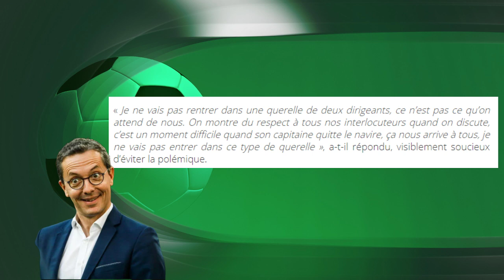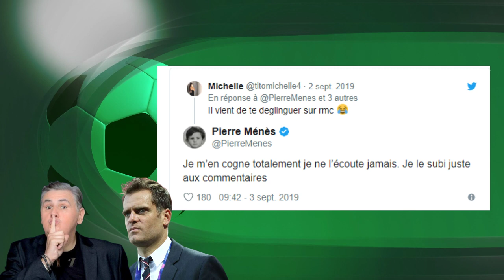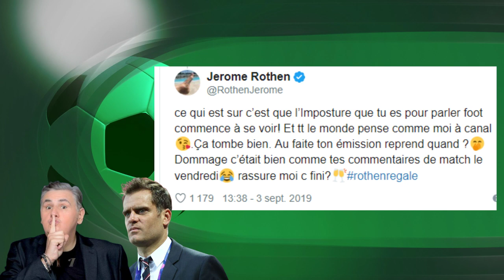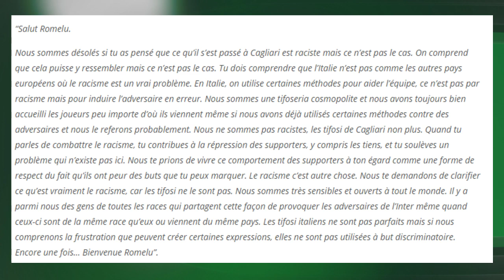EMRE CAN REGRETTE LE PSG / CLASH MENES-ROTHEN / LUKAKU ET CRIS DE SINGE / KITA TACLE L’OM | JT FOOT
Emre Can aurait du aller au PSG / Le Clash Rothen - Ménes sur Icardi / Kita qui tacle l'OM sur le transfert de Rongier et l'affaire des insultes racistes envers Lukaku. JT FOOT#1

Au programme de ce nouveau format JT FOOT :

- La déclaration en vidéo d'Emre CAN quant à sa non-sélection en Ligue des Champions et son refus d'aller au PSG.
- Le clash Rothen - Ménes sur Twitter au sujet de Maura Icardi.
- Wlademar Kita qui tacle sévèrement l'OM. La réponse de Jacques-Henry Eyraud.
- L'affaire Lukaku-Cagliari, avec les déclarations des supporters de Cagliari et de Demba Ba.